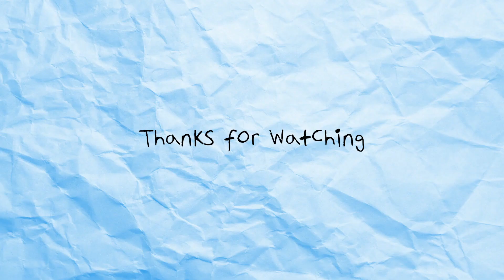He WON the Conference Championship! - Vic Vlogs Ep. 10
Yeah, we also run a little bit too.
Roll Bobbies!